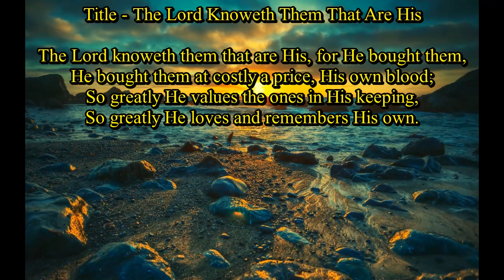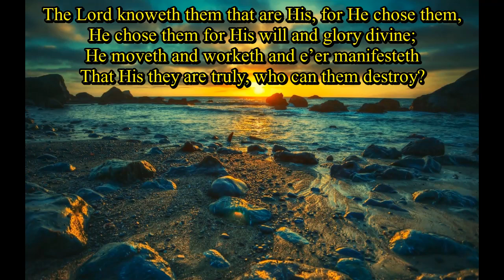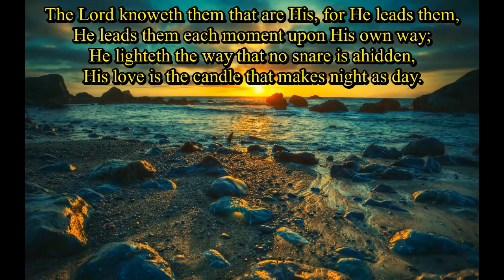The Lord Knoweth Them That Are His